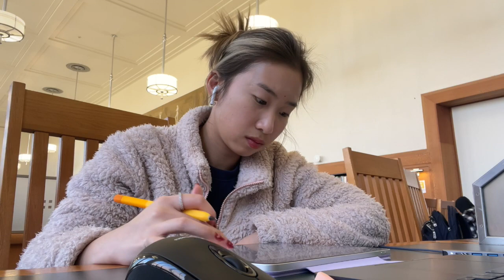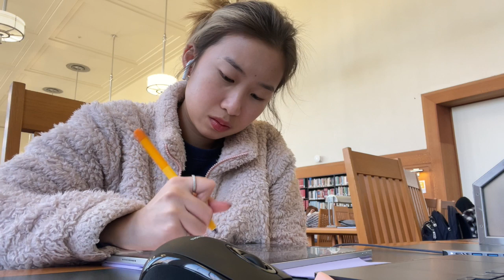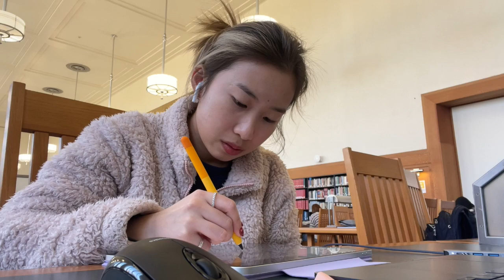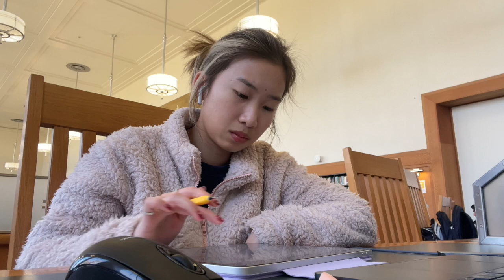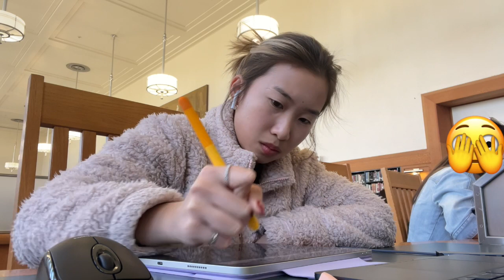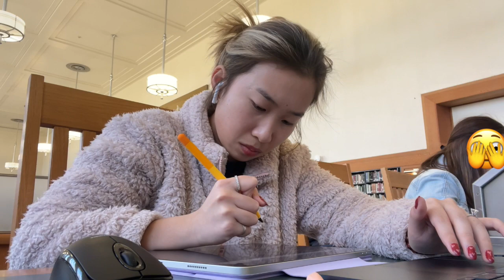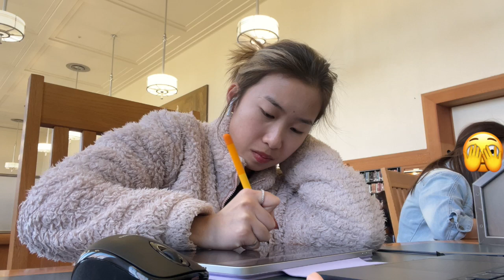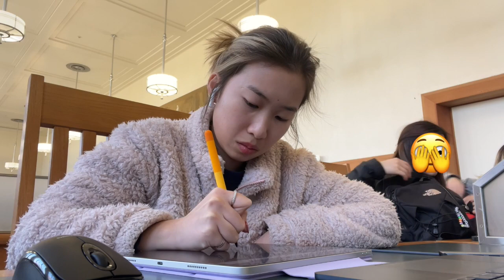Study With Me For 2 Hours At The Library With Ambient Noise (no breaks)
Welcome back to another study-with-me video. I'm in the process of studying for midterms so we're putting the covers on hold for now. You guys have seen enough of my "office" at home already so I wanted to switch things up for you and filmed this video in a library instead. Anyway, happy studying, and good luck with your midterms/tests!

Rất vui vì mọi người đã trở lại với video tuần này của mình. Tuần này mình đang trong quá trình học bài thi midterm nên mình không có thời gian hát cover nên đây là 1 chiếc video Học Cùng Mình. Mọi người đã thấy cái bàn học của mình ở nhà quá nhiều rồi nên là hôm nay mình đi thư viện học bài cho nó mới. Mong là chúng ta sẽ có thời gian học bài thật chăm chỉ cùng nhau và chúc may mắn cho những ai đang ôn bài thi nha!